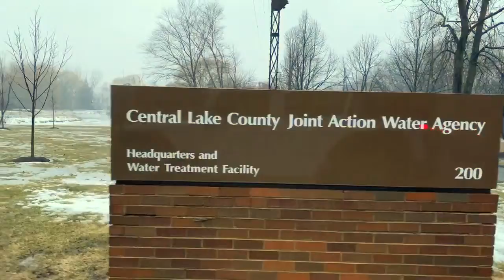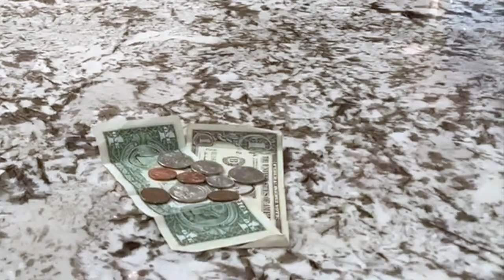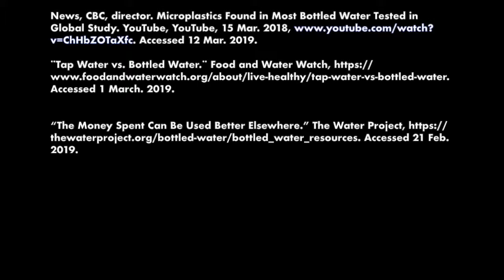Drop the bottle and trust Lake Michigan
Enviro PSA project